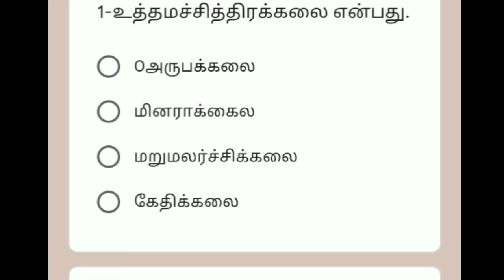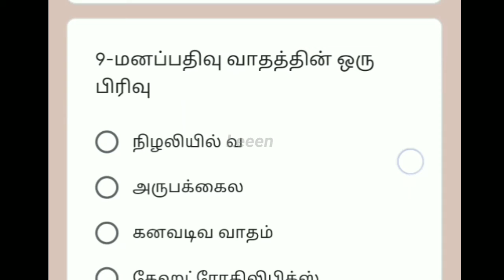How to get seconds in drawing on A / l exam...